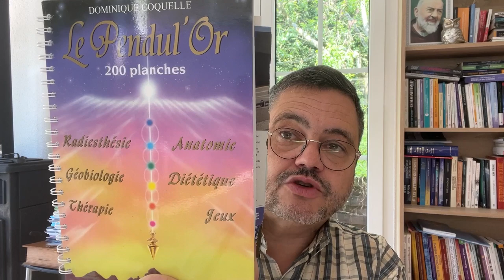Savoir utiliser un pendule et obtenir des renseignements précis : Cours de radiesthésie, Mézières VD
Cours, stages de radiesthésie tous les après-midis de 13h à 17h :

Veuillez me contacter par téléphone (possible tous les jours de 11h à 21h) : 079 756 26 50

Pour une heure :

2 personnes (chf 50,- par pers.)
3 personnes (chf 40,- par pers.)
4 personnes (chf 35,- par pers.)
5 personnes (chf 30,- par pers.)

Pour deux heures :

2 personnes (chf 90,- par pers.)
3 personnes (chf 70,- par pers.)
4 personnes (chf 60,- par pers.)
5 personnes (chf 50,- par pers.)

Pour les personnes qui n'ont pas de pendule, je pourrais en prêter un gratuitement lors du cours.

Planches d'exercices fournies pendant le cours.

Places de parcs gratuites et cafés, thés offerts !

Tout nouvel abonné ou/et ancien abonné à ma chaîne participe automatiquement au concours hebdomadaire pour gagner un Soin ou/et un  de mes livres.Tirage au sort le dimanche.

Cliquez sur le bouton rouge : Abonné et sur la cloche qui va apparaître (1ère cloche en haut).

A Jean-Claude Sellie, Guérisseur-Médium, avec capacités étendues, a de très bons résultats sur des soins physiques, émotionnels aussi bien pour les personnes que pour les animaux.

De plus, quelques soins spécifiques sont proposés :

- Soins karmiques, transgénérationnels (pour enlever de nombreux blocages)

- Des nettoyages de lieux de vie : maisons, entreprises (libère les mauvaises énergies et permet de se sentir mieux et d'éviter des maux et des maladies)

- Libération de la magie noire, de l'envoûtement, du mauvais oeil et des entités.

- Soin régénération de l'organisme et purification des Chakras afin de faire une grande revitalisation !

Bilan énergétique, radiesthésie, coaching, voyance pour approfondir une problématique et obtenir des réponses précises : 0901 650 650 (chf 2,60 la minute). Tous les jours de 10h à 22 h (en cas de non réponse soit laisser un message sur le répondeur ou un sms : Ω